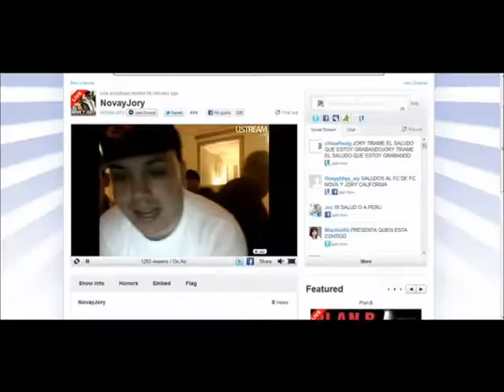NOVA Y JORY SALUDANDO A CHINA REAL G - VIDEO CHAT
NOSE ESCUCHA MUY BIEN LA DE NOVA PERO EL WINDOW MOVIE MARKER ME ESTABA CHAVANDO LA VIDA PRONTO TIRO OTRO